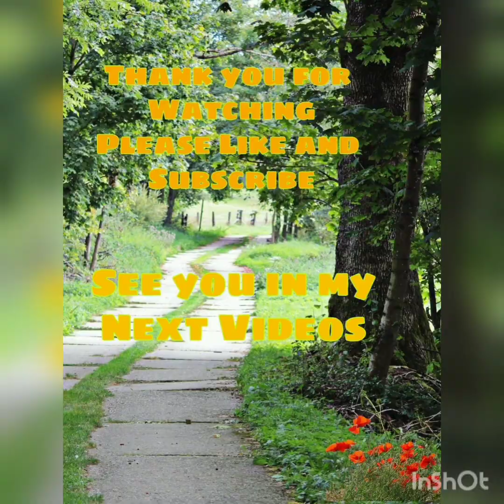Buhay OFW Pagsasakripisyo Para Sa Mga Mahal Na Pamilya /Marilou Simogan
Buhay ofw ay isang bayani pra sa pamilya na nagsisikap dto sa ibang bansa maibigay lng pangangailangan ng mga mhal sa buhay.